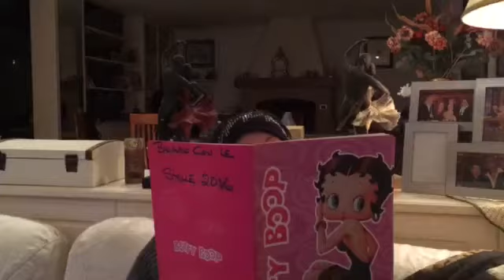Carolyn Smith: i consigli per Luca Sguazzini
In vista della prima puntata di Ballando con le Stelle 11, Carolyn Smith dà qualche consiglio a Luca Sguazzini.